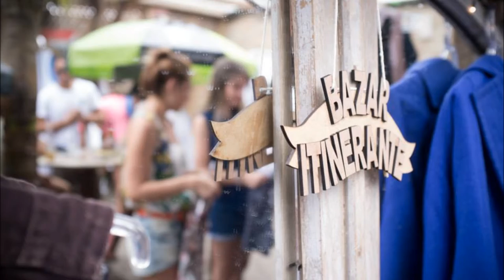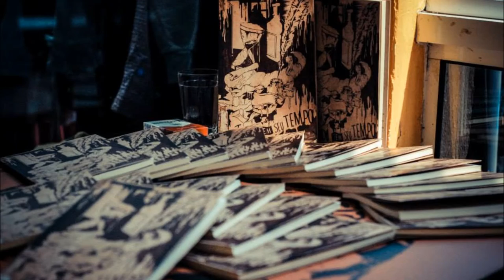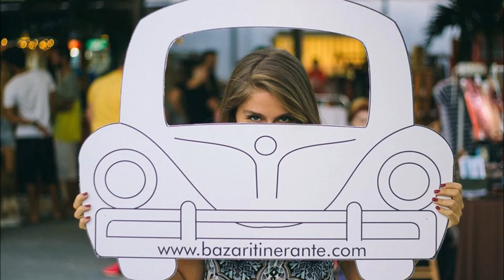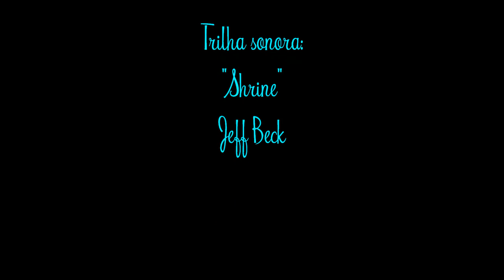Bazar Itinerante - Clipe by Soul Pictures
Homenagem e agradecimento ao "Bazar Itinerante".

Trilha sonora:

Artista: Jeff Beck
Álbum: Loud Hailer
Compositores: Geoffrey Beck, Rosie Oddie, Carmen Van Den Berg